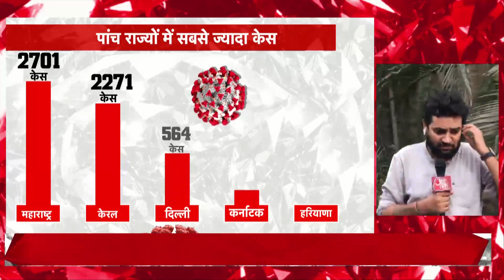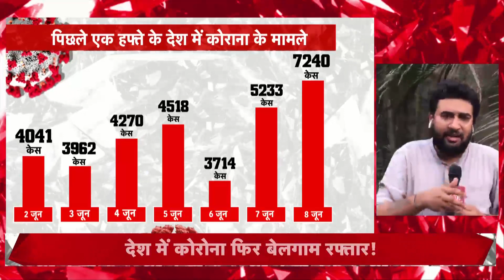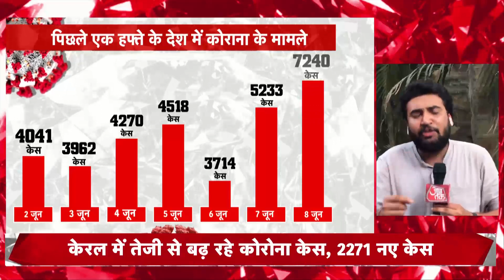Corona Update In India: Delhi में कोरोना के 456 नए मामले | Coronavirus In India | Latest News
महाराष्ट्र और केरल में कोरोना वायरस संक्रमण (Coronavirus Cases) के मामलों ने एक बार फिर रफ्तार पकड़ ली है. दोनों राज्यों में पिछले कुछ दिनों से लगातार एक हजार से ज्यादा केस दर्ज हो रहे हैं. वहीं तमिलनाडु में ओमिक्रॉन वेरिएंट के BA.4 और BA.5 के 12 मामले सामने आए हैं.
The cases of Coronavirus infection in Maharashtra and Kerala have once again gained momentum. In both the states, more than one thousand cases are being registered continuously for the last few days. At the same time, 12 cases of BA.4 and BA.5 of Omicron variants have been reported in Tamil Nadu.